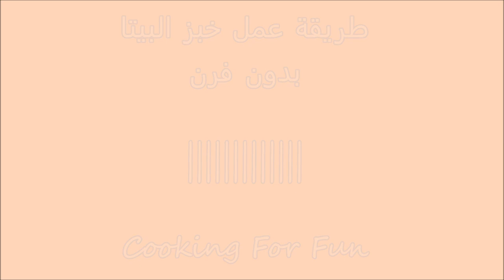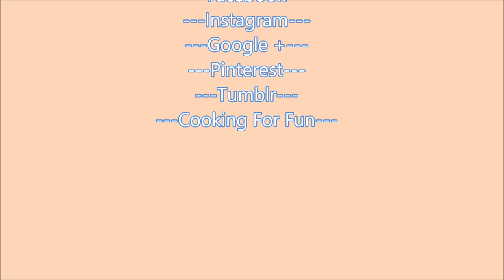طريقة عمل خبز البيتا/ خبز الشامي بدون فرن/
خبز الشامي بمكونات اقتصادية باقل وقت بدون فرن

المكونات:

٣ أكواب طحين (يمكنك خلط الأبيض والقمح)
١ كوب ماء دافئ
١ ملعقة كبيرة سكر
١ باكيت من الخميرة الفورية
١ ١/٢ ملعقة صغيرة ملح
٢ ملعقة كبيرة زيت زيتون

الخطوات:

- نذوب الخميرة والسكر في الماء الدافئ ، نغطيها ونتركها لمدة 15 دقيقة.
- يضاف الدقيق مع الملح وتعجن لمدة 5-10 دقائق
- أضف بعض الماء اذا كان ضروريا. يجب أن تكون العجينة ناعمة ومرنة.
- غطي العجينة لمدة ساعة في مكان دافئ أو حتى يتضاعف حجمها.
- اصنع كرات صغيرة من العجين (يعتمد عدد الكرات على حجم الكرات). غطي حوالي 5-10 دقائق.
- افتح الكرات بالشوبك الى اقراص بحجم 5-6 بوصة.
- تغطي بقطعة قماش واتركها ترتاح لمدة 10-15 دقيقة.
- ضع مقلاة سميكة وثقيلة على نار متوسطة. ضع القرص على المقلاة ، ويقلب الخبز في حوالي 9 ثوان.
- اضغط بلطف حول حواف خبز البيتا ، باستخدام ملعقة ، سيساعد ذلك الخبز على النفخ.
- عندما ينفخ الخبز تمامًا ، استمر في التقليب حتى تصل إلى اللون الذي ترغبه.